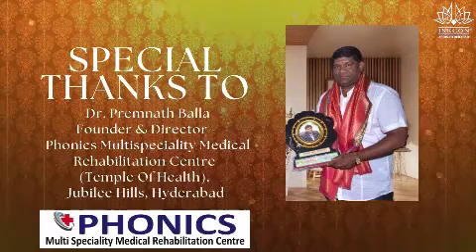Jagannath Rath Yatra 14 th July 2024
We are cordially inviting for Lord Jagannath Rath Yatra on 14 th July Sunday, 1st time happening @ Gacchibowli organising by Gita Life Director Samarth Krishna Das & Dr Premnath Balla ( Founder & Director of Phonics Multi Specialty Medical Rehabilitation Centre @ Jubilee Hills ) & South Film Star Hero Shri Suman Talwar Ji attending as Chief Guest